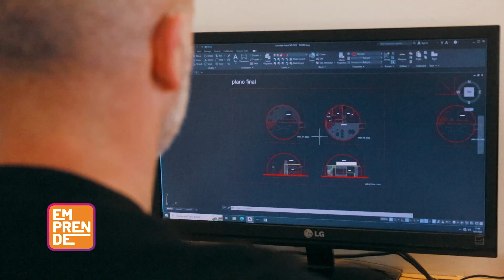EmpredeHaciendo | Modo Domo